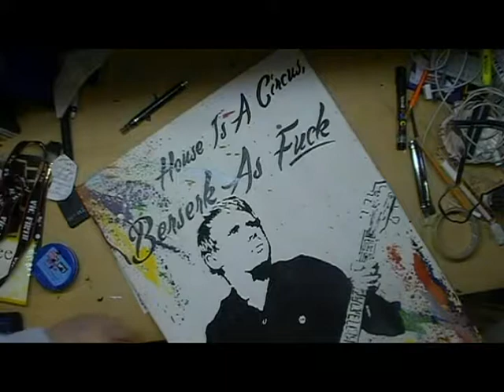Jamie Cook (Arctic Monkeys) Painting Time Lapse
'This House Is A Circus, Berserk As Fuck' By Micheál Quinn

Portrait of Jamie Cook, of Arctic Monkeys, set to 'This House is A Circus'